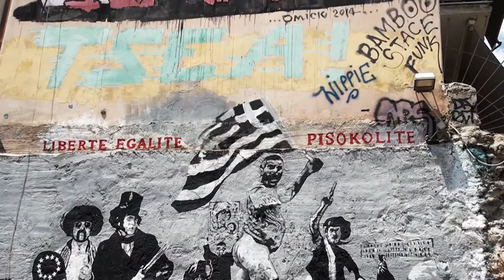Mc Yinka Interview - Discussion